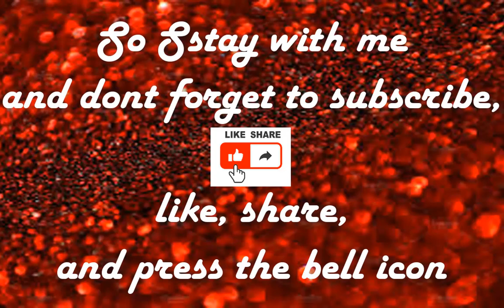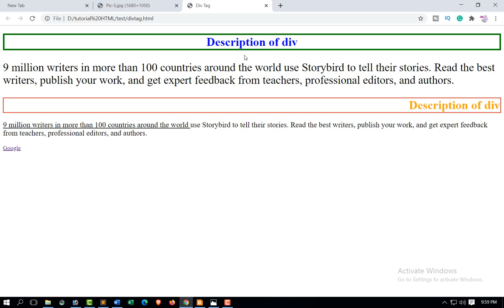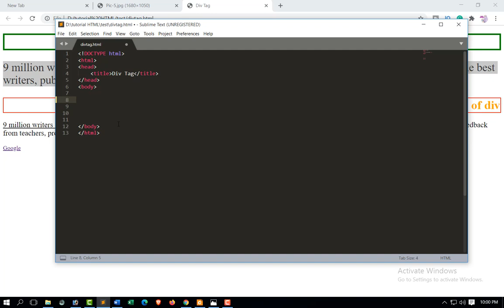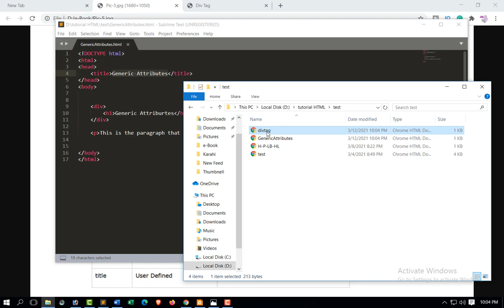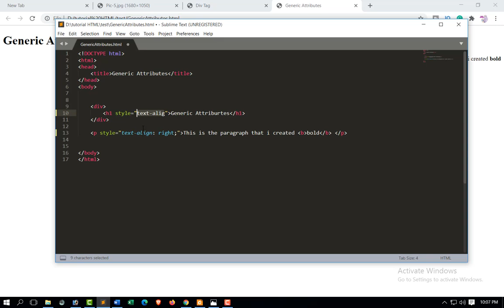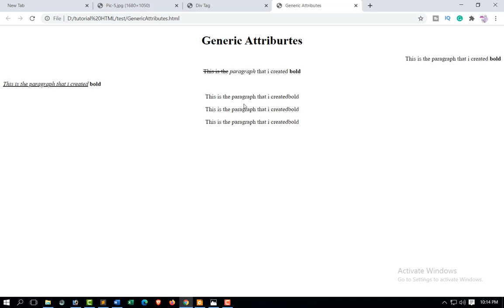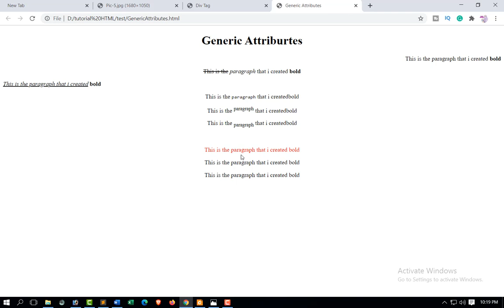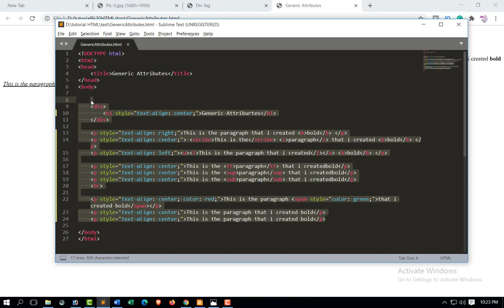html tutorials for beginners in urdu | @viralaffairspk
html complete course for beginners to advanced is the series where we will provide html tutorials for beginners in urdu step by step. In this video series, you can learn websites or web pages using HTML. lots of tricks available on web programming language HTML. Stay with me to learn HTML complete course to start HTML coding. HTML tutorial in Hindi & Urdu will show you ideas on web designing. In today's episode, we will learn about generic attributes of html

HTML Tutorial in Hindi | Complete HTML Course For Beginners to Advanced | generic attributes part-4 is the series where I'll show you web development & web design using HTML tricks, and also web development & web design in Hindi & Urdu to learn easy HTML. So stay with HTML tutorial for beginners in Urdu, which will teach you web development & web design using HTML. Learn web development & web design on HTML tutorial for beginners in Urdu step by step. watch the full video of HTML & web development & web design in HTML tutorial for beginners in Urdu, even the entire series, and subscribe to me and hit the bell icon that you can tell me when I upload the next video in this series having trouble understanding part of this video please let me know by comments.
specification of this tutorial video:
viral affairs,
html tutorial for beginners in urdu 2020,
web development tricks,
introduction to html,
html,
web design,
html tutorial for beginners,
web development,
step by step,
html tutorial,
html5,
website design,
learn html,
urdu,
html5 tutorial,
web programming,
html tutorial for beginners in urdu,
html in one video,
web design business,
learn website design,
web designer career,
website design tips,
website design business,
html5 canvas tutorial,

even you can learn HTML4 and HTML5 in HTML tutorial for beginners in Hindi | Urdu 2021

Hello, friends welcome to Viral Videos.
In this channel, we will try to share with you several kinds of Viral News & tutorial Videos. stay with us step by step you will have lots of Viral News & tutorial programs as Sports, Funny, News, Excel VBA, Photoshop, YouTube discussion, and many more.